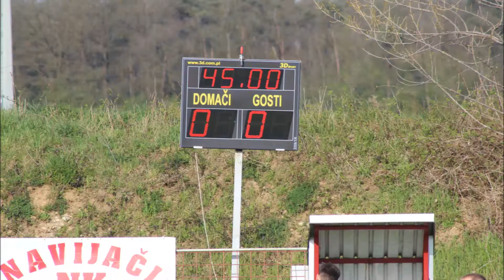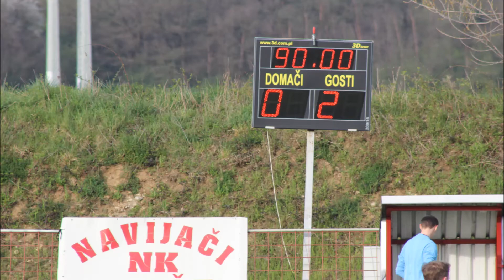ŠD Apače-ŠD Stojnci 0:2 14. 4. 2018.